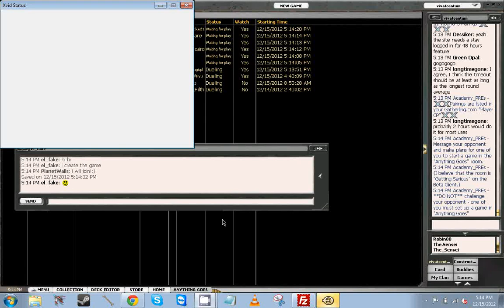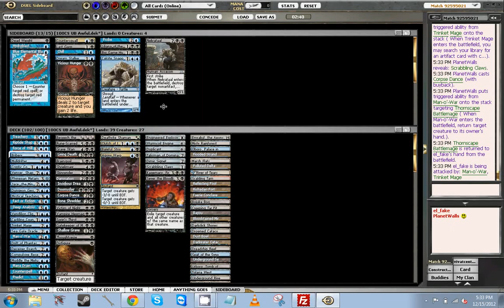Vivat Centum III - Round 3, PlanetWalls plays UB Control in 100CS, 15 Dec. 2012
Some goofy plays in this one, too.

If you'd like to watch the rest of the series on Youtube, you can link to the playlist

A.J. Goldman (PlanetWalls online) is a student, a barely-semi-competitive Magic player, and the Content Manager of MTGO Academy. You can read his full Magic biography